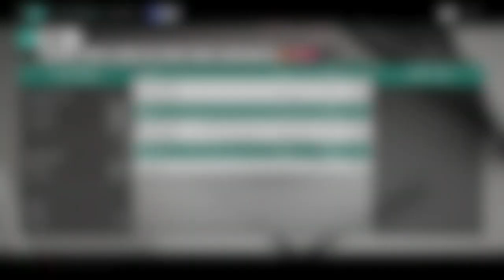Toyota GT86 [AWD] Drift Build/Tune | Forza Horizon 4